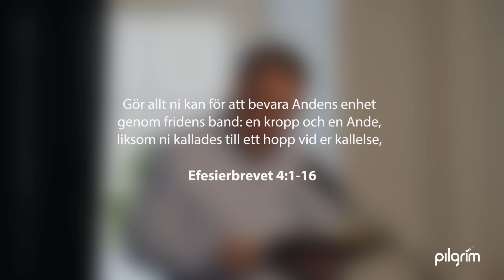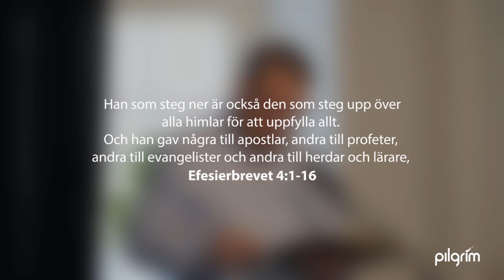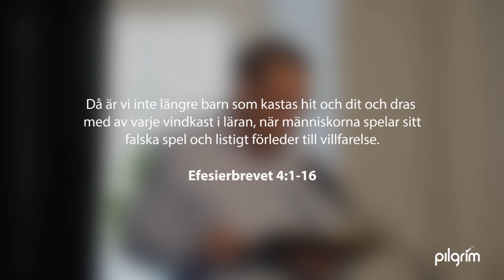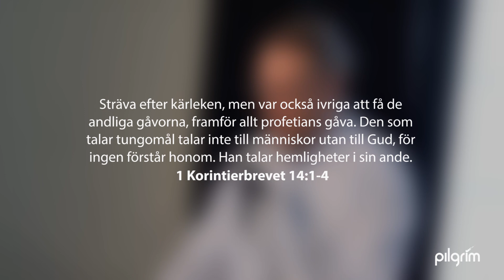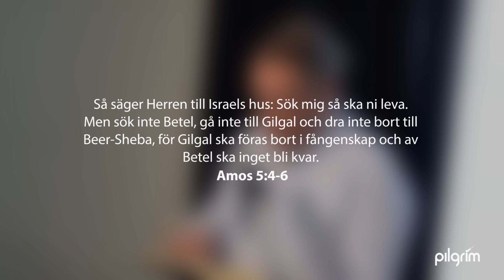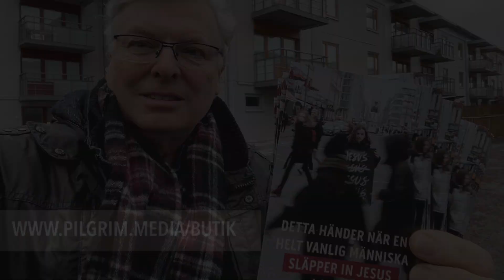Profetens tjänst | Göran Wahlgren | Tema: 5 tjänstegåvor i Guds församling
När vi har kontroll på allt så är inte gudstjänsten och församlingen en uppenbarelseplats där människor kan få möta Gud och uppleva Hans kraft.
I den tidiga församlingen som vi möter i Nya testamentet verkade Gud mäktigt. De lät sig utrustas med tjänstegåvor och nådegåvor som byggde upp församlingen, och som blev den kraft som också utbredde Guds rike. Under och tecken, profetior och drömmar, döda som väcktes till liv och predikningar som utmanade i andevärlden och satte människor fria.
Detta erbjuder Gud oss idag. Han vill fortsätta kalla apostlar, profeter, evangelister, lärare och herdar för att vi ska växa till på alla sätt och fullgöra våra kallelser. Han vill ge oss nådegåvorna som behövs. Men vi fortsätter brottas och ta tillbaka våra egna metoder, föra in våra egna läror och traditioner och verka i egen kraft.

När Guds Ande får verka, tillsammans med Guds ord, då blir församlingen inte en trevlig institution - det blir en kraftstation som förvandlar hela världen.

Göran Wahlgren tar oss tillbaka till grunderna i tron så att vi kan bli grundade i tron. I denna undervisning pratar han om den profetiska tjänsten. Profeten är den tjänst genom vilken Gud ofta talar och korrigerar och kallar oss att vända tillbaka - denna röst har idag blivit tystad i många församlingar.

Var med i kollekten:
Swish 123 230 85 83
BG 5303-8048